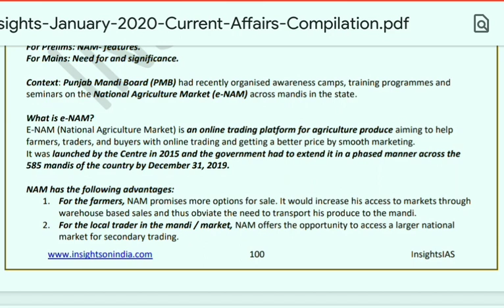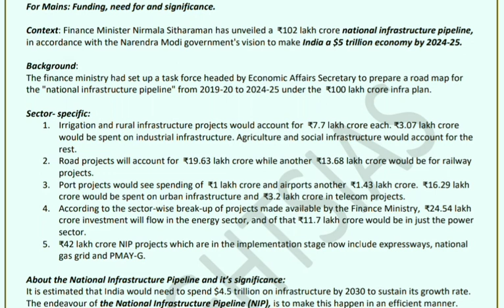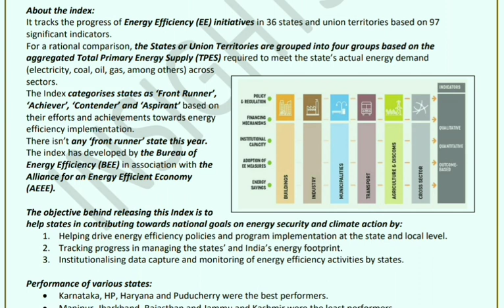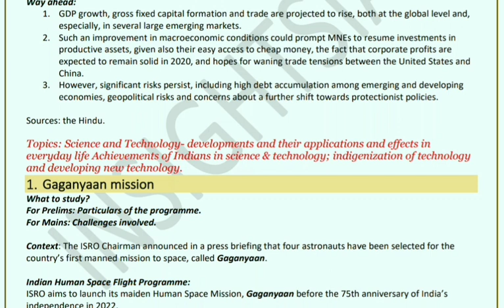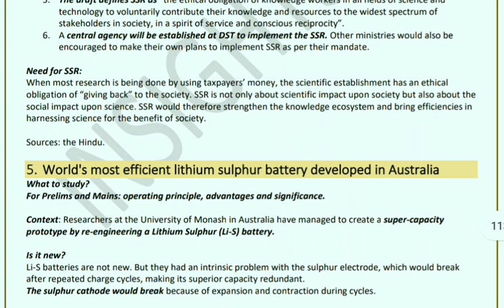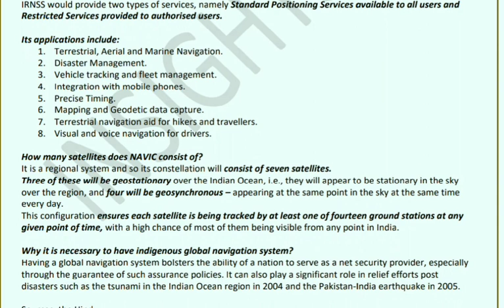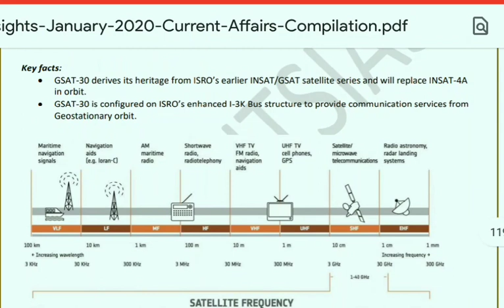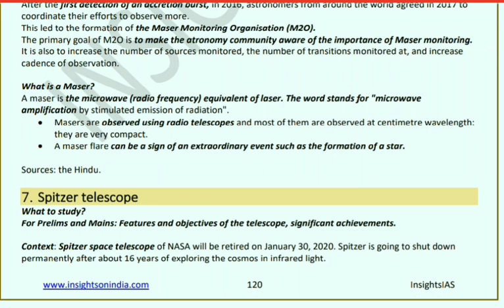INSIGHTS IAS JANUARY CURRENT AFFAIRS COMPILATION PART 6